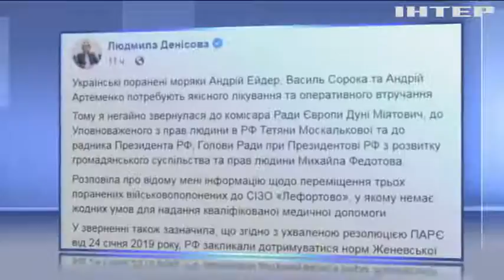Україна вимагає від Росії передати поранених моряків на лікування